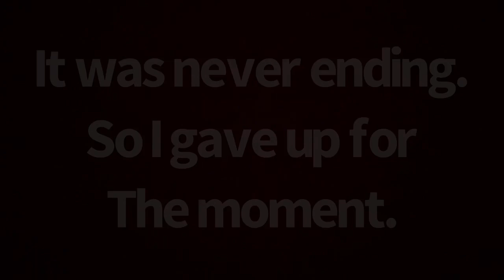G Scale Trains: Frustrated Incorporated. 2/27/21